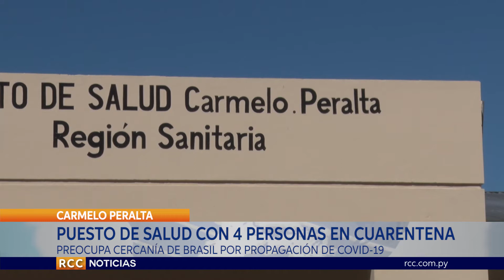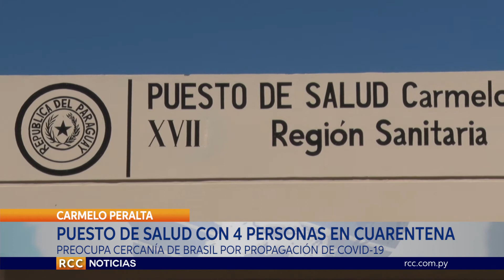PUESTO DE SALUD DE CARMELO PERALTA CON 4 PERSONAS EN CUARENTENA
Debido a la situación fronteriza de la localidad de carmelo peralta el puesto de salud preparó un albergue provisorio en el cual en el momento están guardando cuarentena 4 personas. por lo demás según la doctora  liz penayo los del campamento de obras del mopc están respetando las normas sanitarias atendiendo a que son muchas las personas que circulan en la zona. nota con la dra. liz penayo